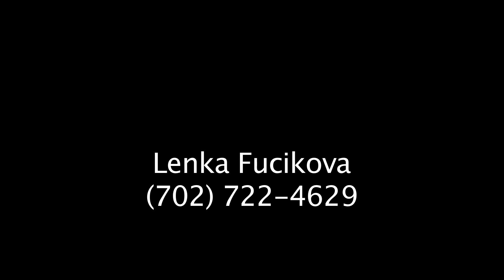for sale by owner